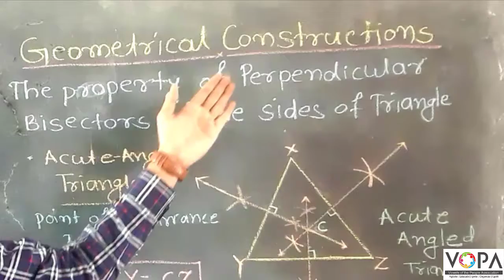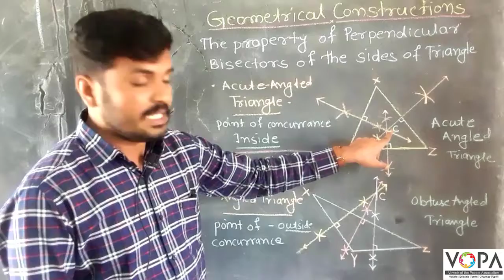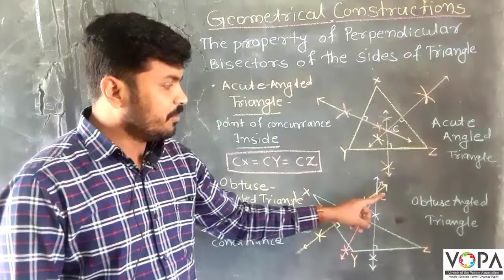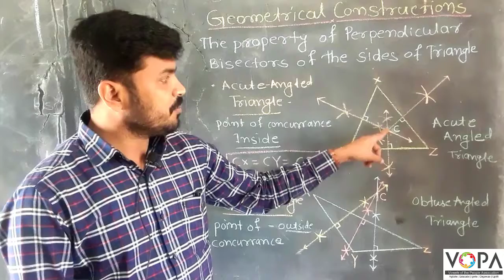7th | Maths | Geometrical Constructions | V1 | V-School